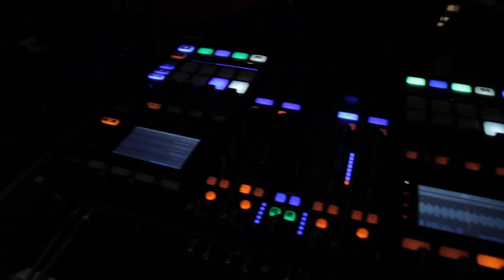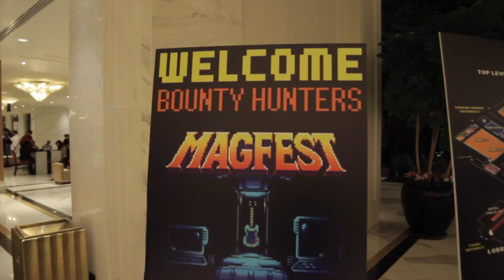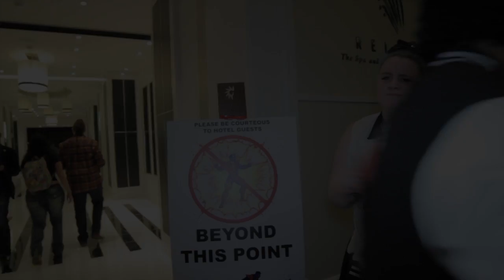Wreck the System f/ Mega Ran - DO THE ROAR! (Official Video)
Wreck the System - DO THE ROAR! (Official Video) @SHOTBYCLEVACAMZ